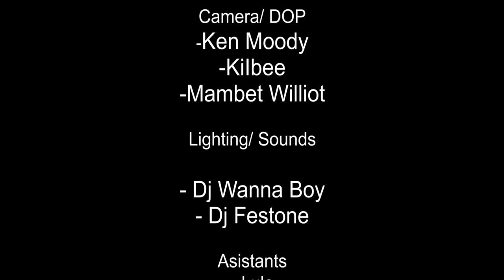IVY ICL KENYA - CHEBO IMAN(official Video 4K)